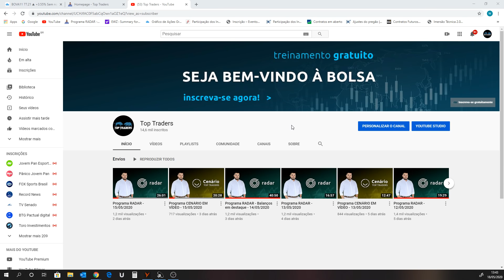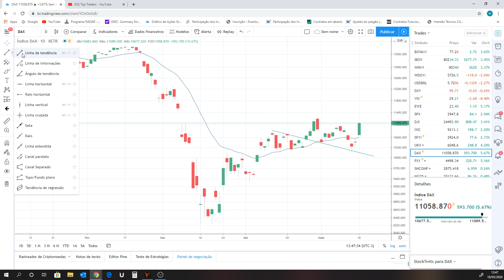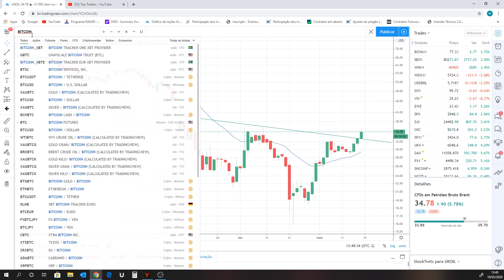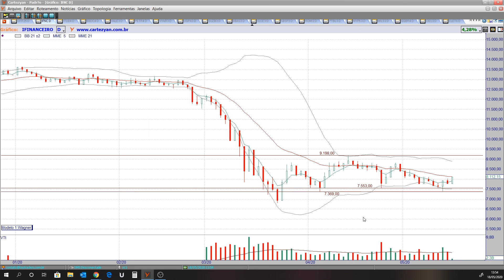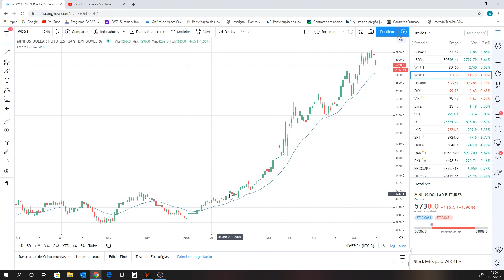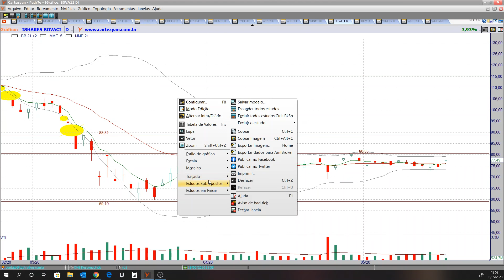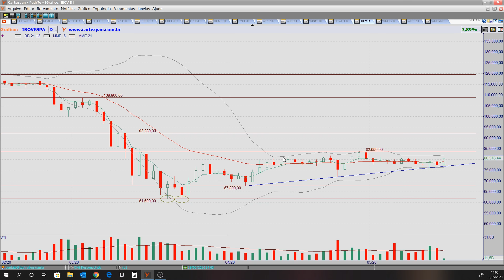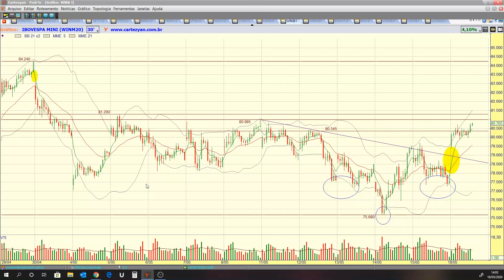Programa CENÁRIO EM VÍDEO - 18/05/2020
Ativos estudados no programa de hoje:

Benchmarks: DOW JONES, S&P500, NASDAQ, CAC, DAX, FTSE, SHANGAI e IBOV;
Ativos fixos: VIX, EWZ, DI, IFNC, PETR4, VALE3, ITUB4, BBDC4, BBAS3, BOVA11 e BITCOIN;
Petróleo: WTI e BRENT;
Elemento especial: VVAR3;
Balanços Corporativos: MRFG3 e CMIG4;